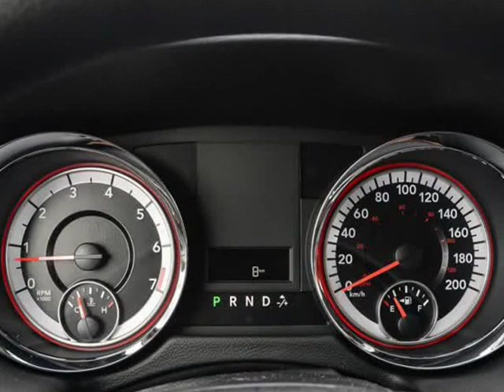2019 Dodge Grand Caravan SXT (Kelowna, British Columbia)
2440 Enterprise Way
Kelowna